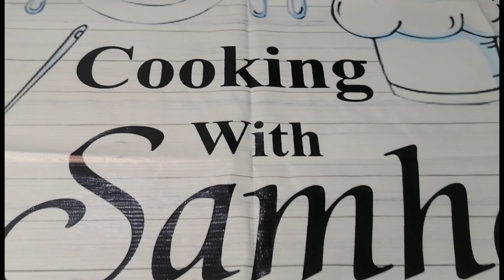chicken qorma | degi qorma recipe | commercial style | cooking with samha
thanku 😍😍

bhindi chicken recipe

unique chaska chicken

chicken reshmi handi